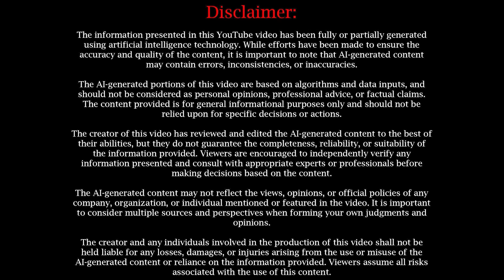Paradoxical Laughter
"Paradoxical laughter - The Science and Psychology Behind the Phenomenon" provides an in-depth exploration of the curious world of paradoxical laughter, a condition where laughter is provoked by situations typically seen as tragic or distressing. From its neurobiological roots to its psychological implications, the video delves into the mysteries and complexities of this often misunderstood reaction. It also features expert insights from neurologists and psychologists, sculpting a comprehensive perspective of paradoxical laughter. Tune in to gain a deeper understanding of this intriguing human response.